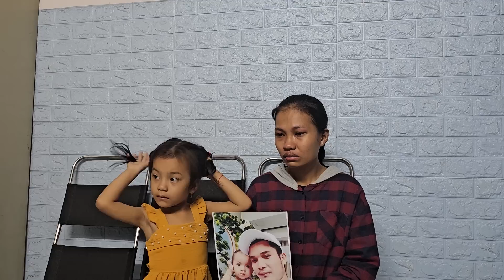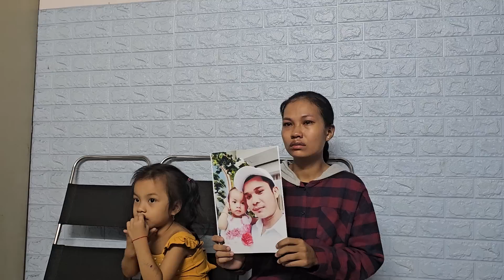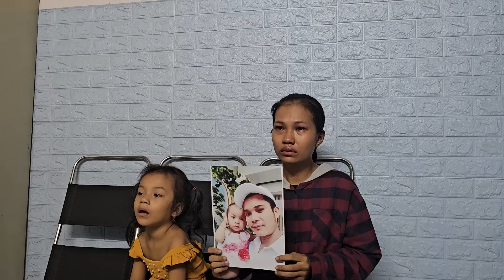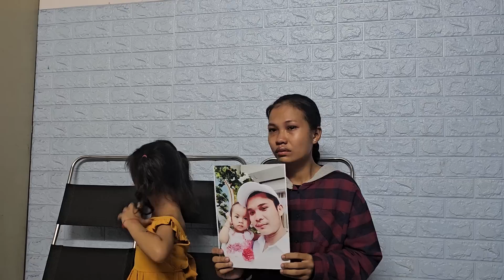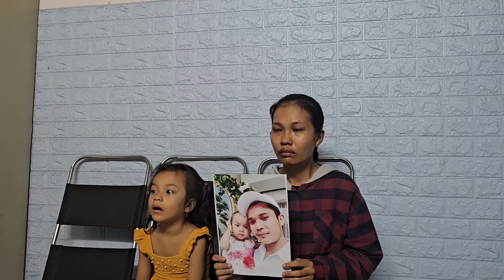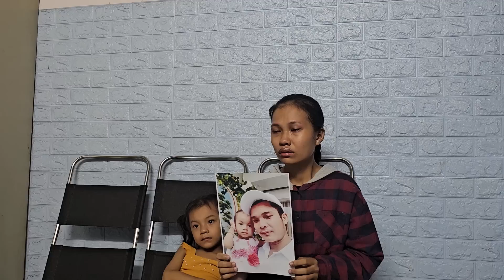Vợ nhờ hiệp sĩ Nguyễn Thanh Hải Bình Dương timchong ngày 23-04